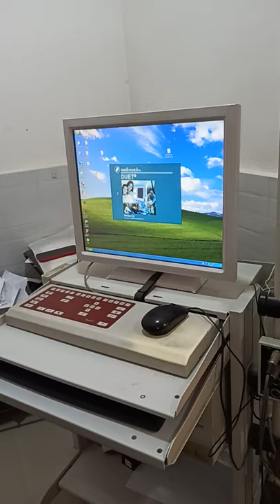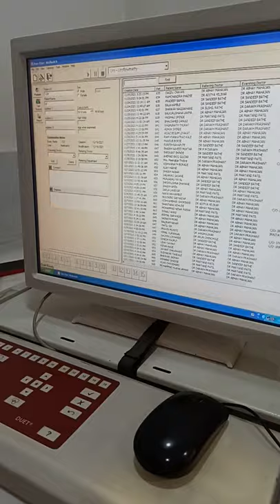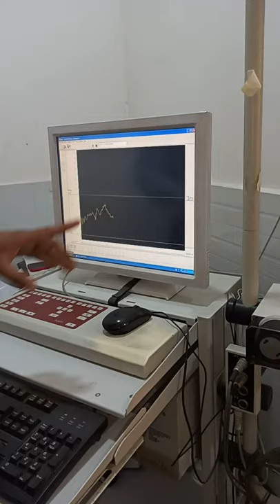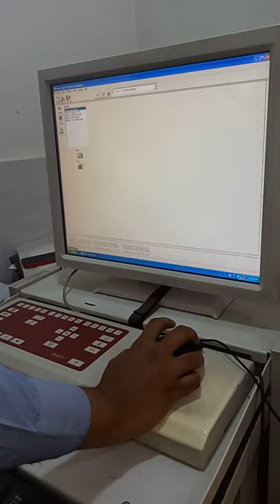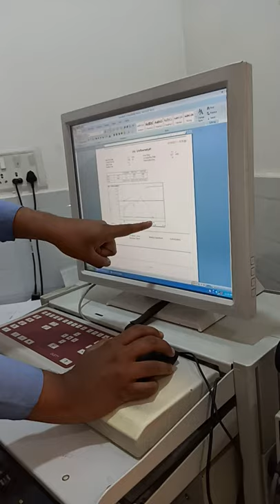Urodynamic Machine Training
Basic Operating Training of Urodynamic Machine which is used for measurement of Urine Flow and Pressure